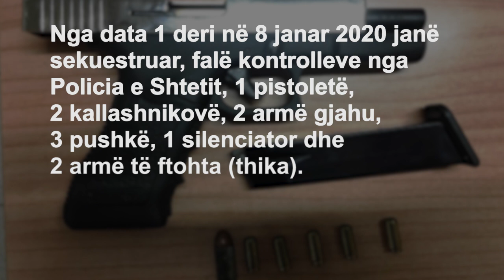Me pistoletë në makinë dhe kundërshtoi policët, si u përpoq t’i shpëtonte policisë 19-vjeçari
Një 19-vjeçar ka rënë në prangat e policisë pasditen e sotme në Kurbin, pasi u kap me armë në makinë.

Sipas policisë, i riu u ndalua pasi nuk kishte vendosur rripin e sigurimit, dhe e pas kontrollit iu gjet një pistoletë në çantë dhe fishekë.